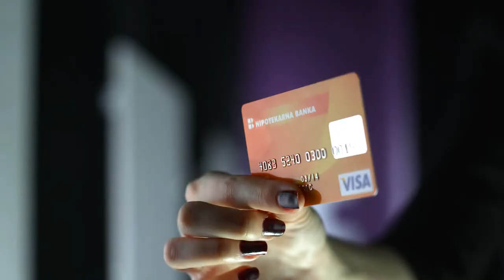Hipotekarna banka, ANDJEO CUVAR kampanja 2012 (HQ 1080p), part IV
MI ZNAMO VASE NAVIKE - JER MI SMO VAMA POSVECENI!
Hipotekarna banka, reklamna kampanja 2012 - Galileo production Montenegro.
Reditelj Nikola Vukcevic.